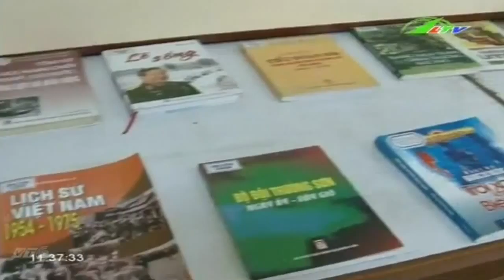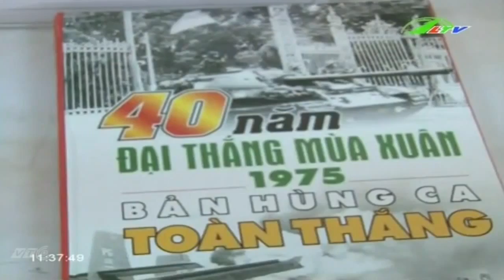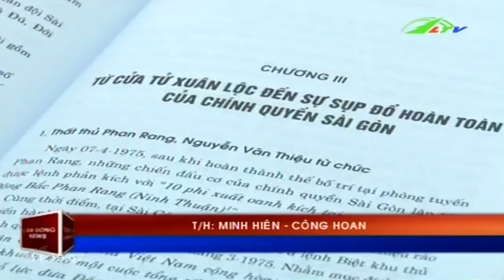Triển lãm tư liệu ký ức đại thắng mùa xuân 1975 | Xã Hội Lâm Đồng TV